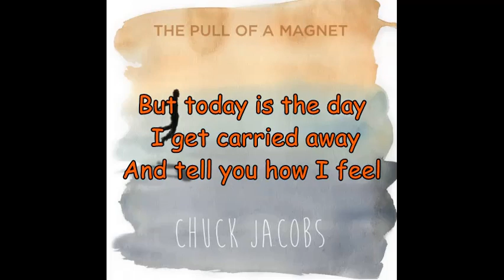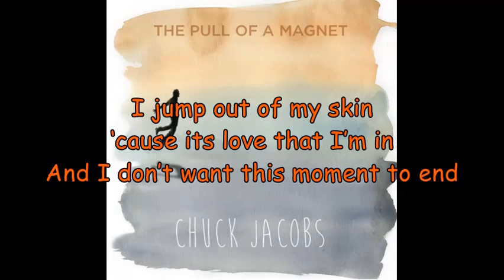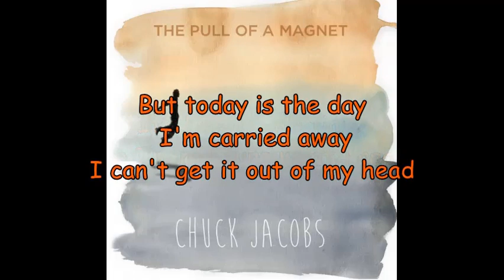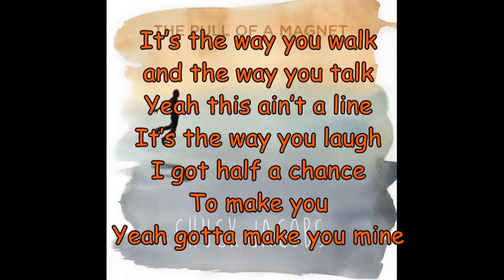The Way You Walk by Chuck Jacobs